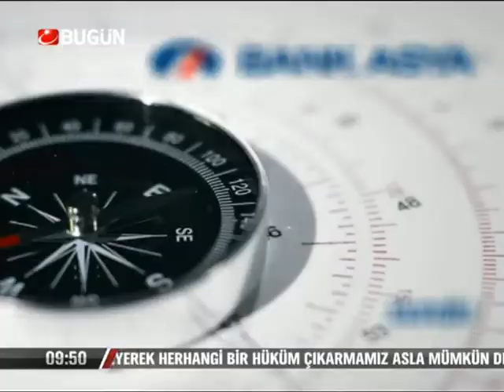23.10.2013-Çarşamba-Paranin Rotasi-Yaşar Erdinç-Konuk-Mehmet Ali Yıldırımtürk